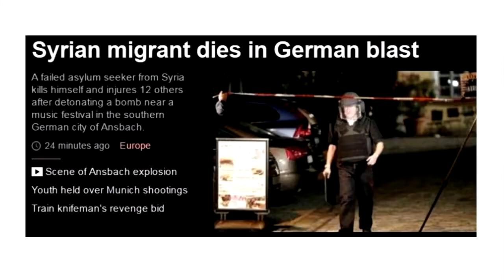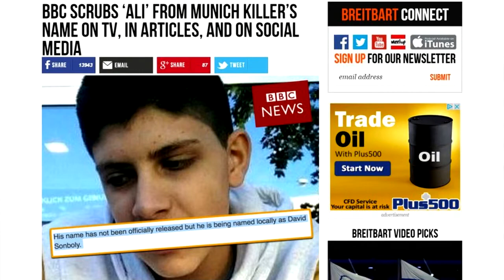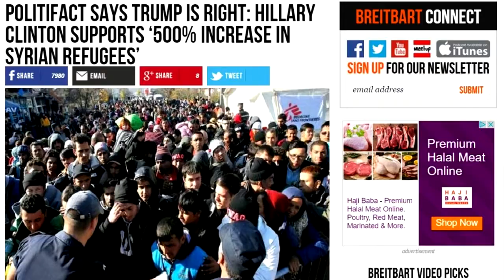Terror In Germany: The Suppressed Truth | Paul Joseph Watson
Imagine if right-wing extremist Neo-Nazi skinheads had spent the last 8 months carrying out the same amount of terror that Islamists are responsible for.

Do you think the media would try to hide the hateful ideology behind it?